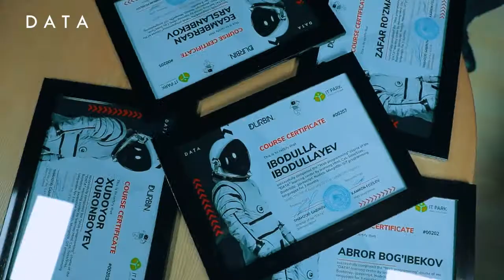O'z ustingda ishlab, to'gri bilim olar ekansan, muvaffaqiyat zinapoyalaridan ko'tarilib boraverasan.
"DATA" innovatsion ta'lim markazining 30 nafardan ortiq o'quvchilari ham 3 oylik kursni tugatib, yana bir muvaffaqiyat zinapoyasidan ko'tarilishdi.